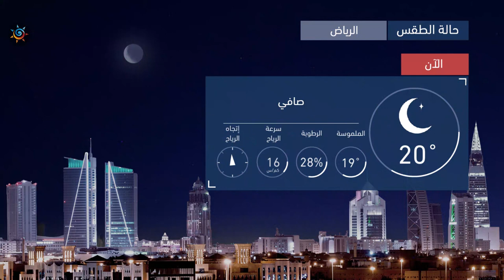طقس العرب | طقس اليوم في السعودية | الأحـــد 2020/10/11